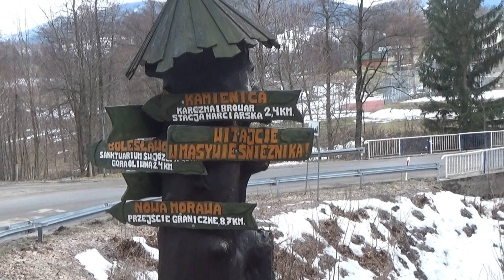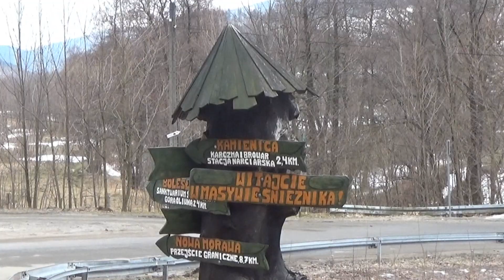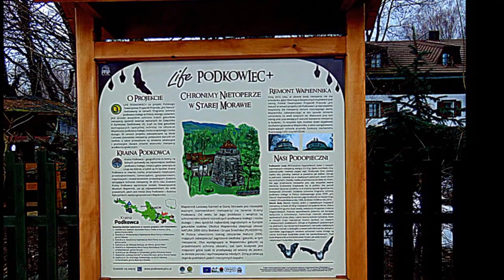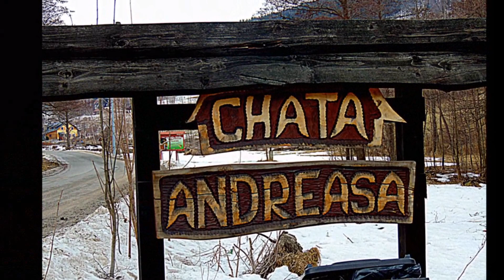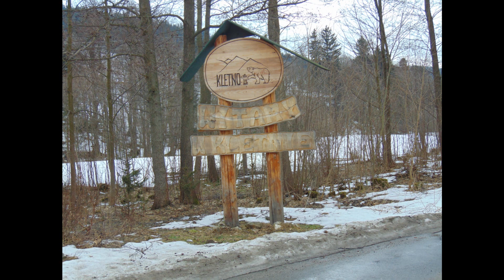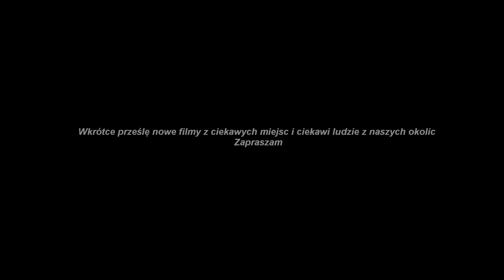Masyw Śnieżnika. Zabytkowy wapiennik Łaskawy Kamień - Stara Morawa i Kletno 20-02-2019 r.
Dziewiętnastowieczny wapiennik jest to twór architektoniczny służący do wypalania wapienia pozyskiwanego w pobliskim kamieniołomie pełniący swoja funkcje do 1920 roku. Zaprojektowany przez Karola Schinkla słynnego berlińskiego architekta popadł w ruinę jednak został odrestaurowany ocalając tym samym go przed całkowitym zniszczeniem także ocalając unikalny piec wapiennik  prawdopodobnie jedyny w kraju obiekt przemysłowy tego typu.

     Dziś Wapiennik „Łaskawy Kamień” stanowi miejsce kulturalnej mekki artystów zjeżdżających tu aby zaprezentować swój dorobek artystyczny na organizowanych tutaj wystawach, wieczorkach literackich, sympozjach czy koncertach. Stała ekspozycja zawiera galerię prac autorska rodziny Rybczyńskich. W tym miejscu można także  osobiście doświadczyć procesu tworzenia w pracowni druku artystycznego pod czujnym okiem  profesora, artysty grafika Jacka M. Rybczyńskiego. Wapiennik można zwiedzać w towarzystwie gospodarzy oprowadzających gości zaczynając od ogrodu japońskiego otaczającego skansen, przez sam wapiennik i galerię sztuki kończąc na szczycie budynku skąd rozpościera się piękny widok na okoliczne góry doliny i lasy. Zwiedzanie trwa około 40 minut.                                                                                                             Kletno to urocza wieś położona w głębokiej dolinie rzeki Kleśnicy u podnóża Śnieżnika – najwyższego szczytu Sudetów Wschodnich. Najbardziej znane jest z Jaskini Niedźwiedziej i stanowi mekkę dla grotołazów oraz poszukiwaczy minerałów (doliczono się tu prawie 50 pierwiastków, tworzących blisko 60 minerałów).

Wieś jest bardzo dobrym punktem wypadowym na szlaki piesze, rowerowe oraz narciarstwa biegowego. Trasy turystyczne wiodą tu przez atrakcyjne widokowo tereny Śnieżnickiego Parku Krajobrazowego, gdzie można spotkać stada saren, jeleni, a zimą nawet kozic oraz wiele gatunków ptaków, gadów i płazów.

Kletno posiada bogatą bazę noclegową i gastronomiczną, a sąsiedztwo dużego ośrodka narciarskiego Czarna Góra i kilku mniejszych sprawia, że jest ono atrakcyjne również dla miłośników sportów zimowych ceniących sobie ciszę i spokój. Wikipedia.

Przyjedź tu i zobacz to wszystko na własne oczy.
12